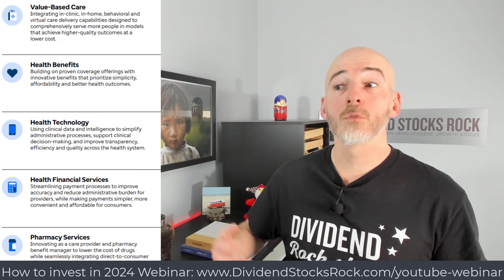Best US Stocks for 2024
Are you in for some stock market shopping? Day 4 of this series: my Top 4 favorite dividend stocks on the US side: all growers, all with a strong dividend triangle, all amazing companies!